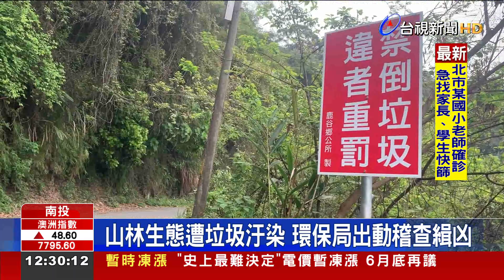廢棄建材遭棄置！ 翠綠山巒慘淪"垃圾瀑布"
位於南投縣鹿谷鄉，小半天高架橋下的廢棄道路，最近淪為別人倒垃圾的捷徑，居民一開始以為是缺乏公德心的遊客亂丟，但眼看垃圾越積越多，且多以隔音板等廢棄建築物垃圾為主，形成垃圾瀑布，這才驚覺，垃圾疑似似是不肖業者亂丟。環保局已結合檢警成立稽查平台，希望能早日找出嫌犯究責。